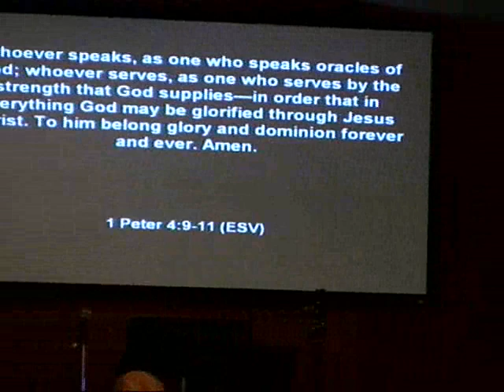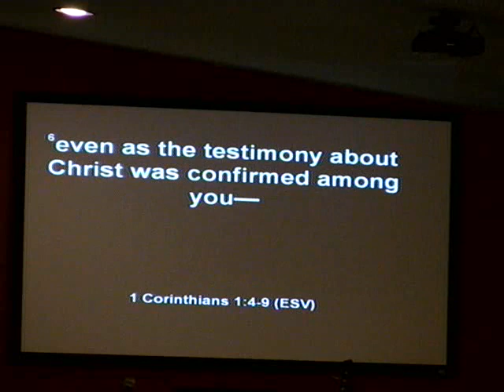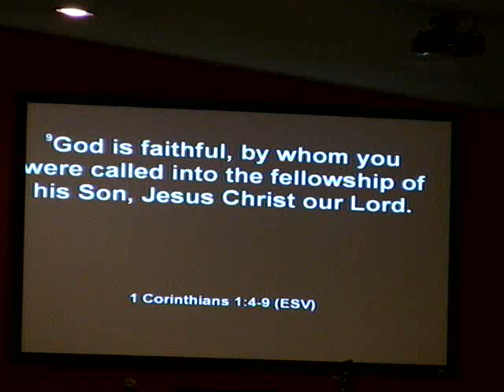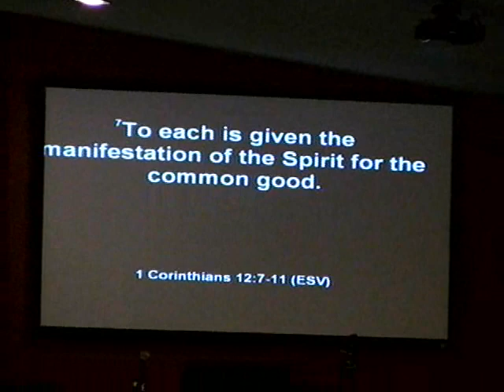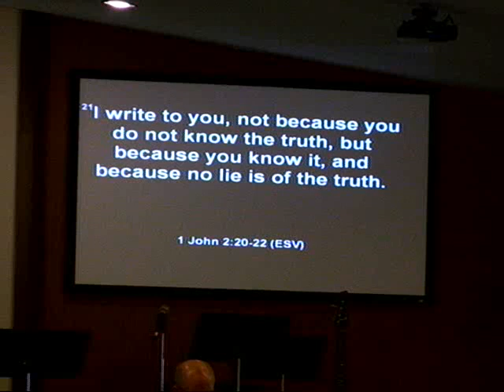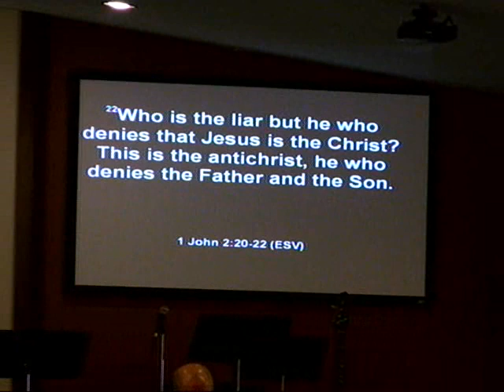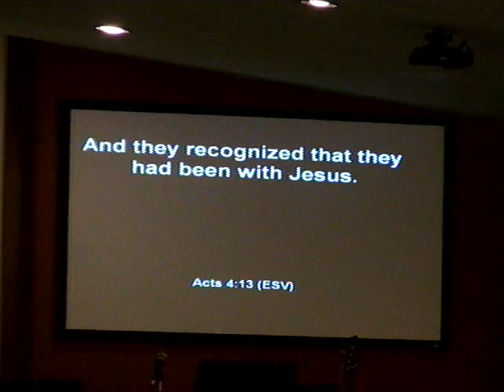2020/01/22 ~ Outfitted for Service Part 2